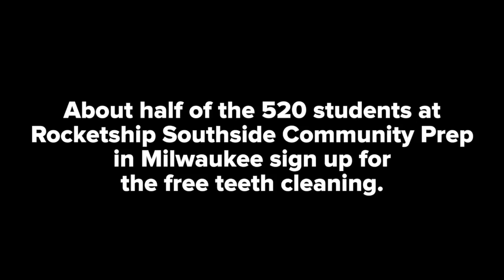Underprivileged students receive free teeth cleaning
Underprivelged students in Milwaukee are getting free teeth cleanings from the University of Marquette School of Dentistry.